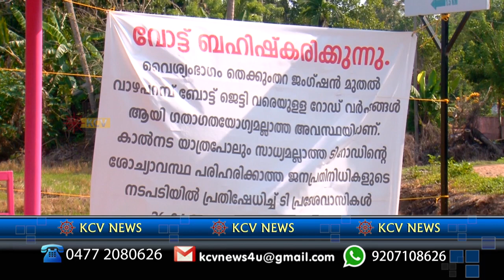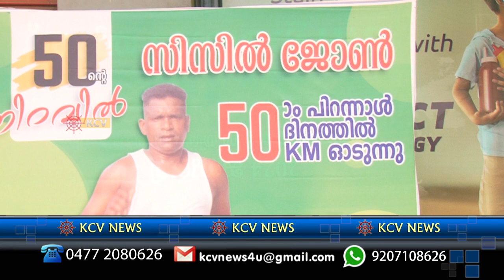News 15- 04- 2024